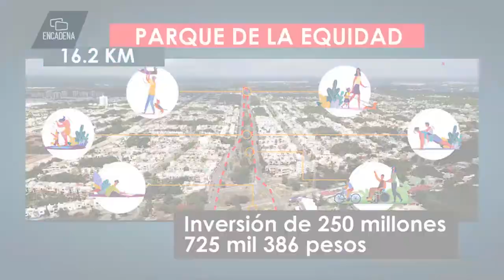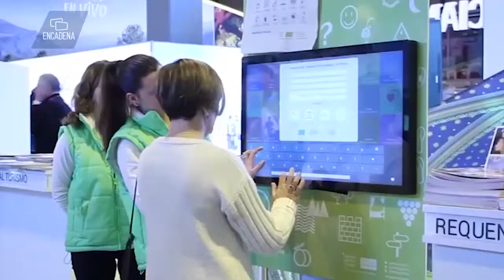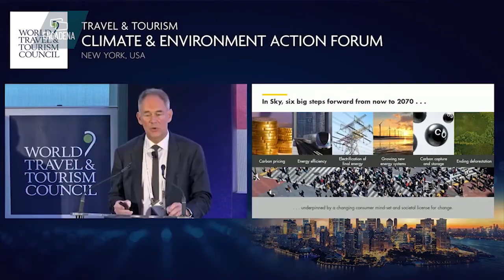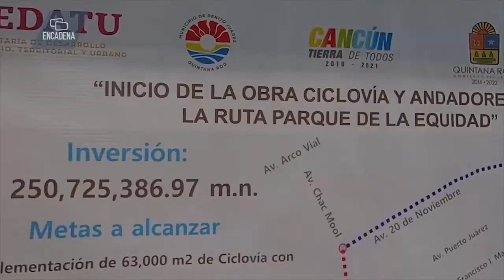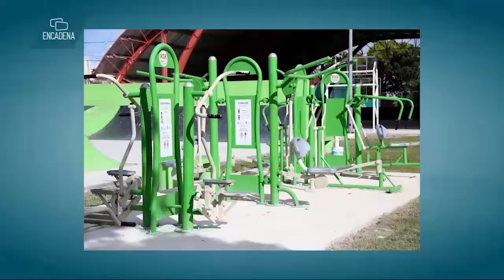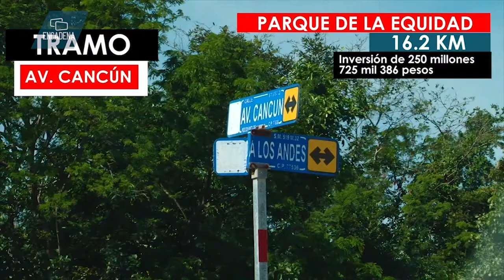“Parque de la Equidad” obra emblemática para disfrute de los Cancunenses